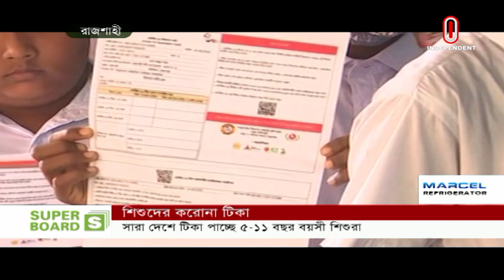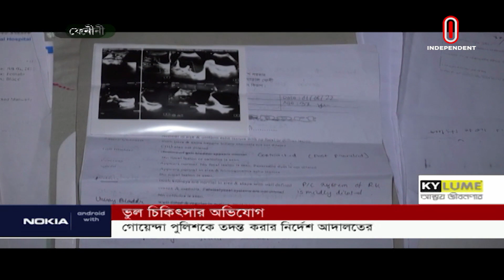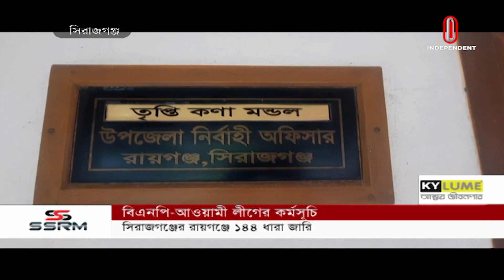News AT 04 PM || সমগ্র বাংলাদেশ || [25 August 2022]